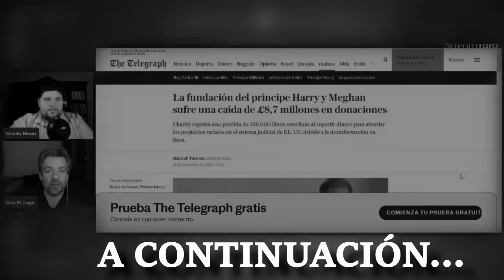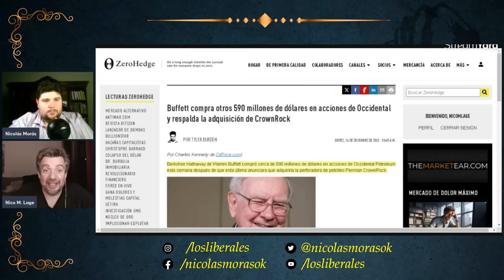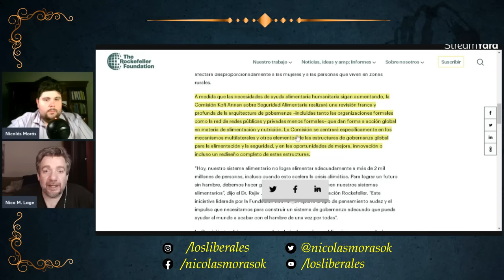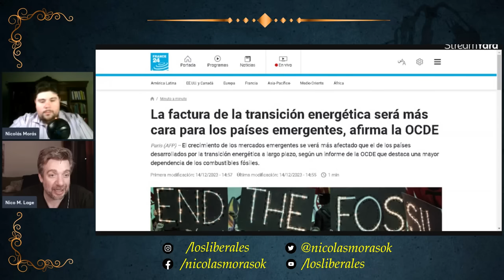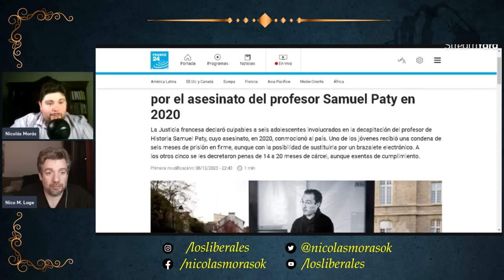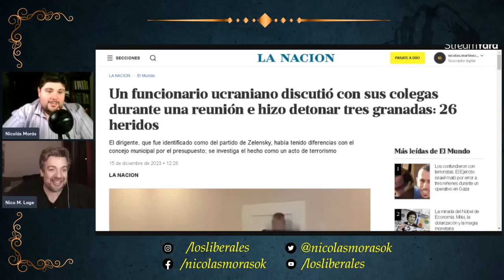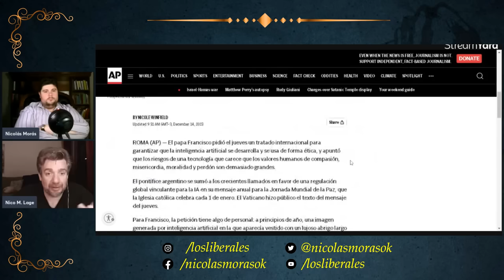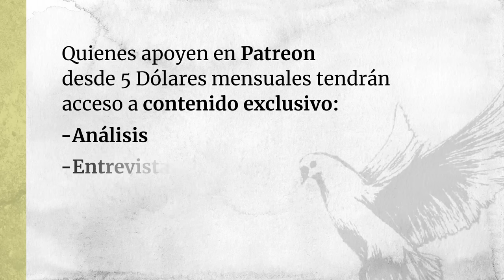🔴 La ÉLITE sabe que otra CATÁSTROFE MUNDIAL se avecina | VENTA MASIVA de ACCIONES ChatGPT se deprime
ÍNDICE:
00:00 introducción
01:40 La mayor amenaza economina para el mundo en 2024: la Geopolitica (segun Axios)
02:20 Biden presiona a la Reserva Federal para que detenga la subida de tipos de interés
03:08 Warren Buffett vende 28.700 millones de dólares y compra 590 millones en acciones petroleras, contradicciones de los medios
04:44 La madre de Elon Musk dice que Biden quiere impedir que su hijo haga del mundo un lugar mejor
05:50 Tesla llama a revisión a 2 millones de vehículos para limitar el uso de la función de piloto automático luego de casi 1000 accidentes
06:22 McDonald usara Inteligencia Artificial para reemplazar humanos en 2024
07:00 ChatGPT se encuentra "deprimido" segun los usuarios
07:44 Fundacion Rockefeller y la fundación Kofi Annan anuncian nueva comisión para transformar la gobernanza de la seguridad alimentaria mundial
09:48 Puma dejara de patrocinar a la selección Israelí de futbol
10:33 Activistas medioambientales en Alemania vandalizaron arboles de Navidad en siete ciudades
11:26 La factura de la transición energética sera mas cara para los países emergente segun la OCDE
12:07 Agricultores y ganaderos empiezan a luchar en bruselas con las armas del lobby animalista
12:38 La fundación de Harry y Meghan sufre una caida de 8.7 millones de libras esterlinas en donaciones
13:20 Reino Unido prohibirá a los supermercados vender items relacionados con la deforestación
14:20 El Reino Unido podría "detenerse" por ciberataques
14:48 Científicos dicen que Respirar es malo para el medio ambiente porque los gases que exhalamos contribuyen al 0,1% de las emisiones de gases
15:30 Controversia penal en Francia
17:47 Diputado ultraderechista de Polonia protagoniza escándalo
18:39 Funcionario Ucraniano que hizo detonar tres granadas durante una reunión, 26 heridos
19:18 Desaparece el principal opositor de Putin de la prisión en la que cumplia una condena de 30 años
19:54 Facebook e Instagram con una alarmante conducta que perjudica a los más pequeños
21:59 Espías Chinos reclutaron a un politico Belga para dividir Europa, Frank Creyelman trabajo para Xi Jinping
22:35 Sudáfrica se prepara para un futuro sin carbón
22:57 El nuevo documento con el que se podrá entrar a Estados Unidos
23:40 Papa Francisco pide un tratado para regular la Inteligencia Artificial
24:39 Brasil apoyo el fin de los combustibles fósiles en la COP28, pero sigue subastando concesiones petroleras en la Amazonia
25:10 La empresa de Sam Altman WorldCoin se expande en Argentina, integración con Mercado Libre y sus planes a futuro
25:34 Auditoria revelo una deuda de 7.400 millones de dolares dejada por Caputo durante el gobierno de Macri